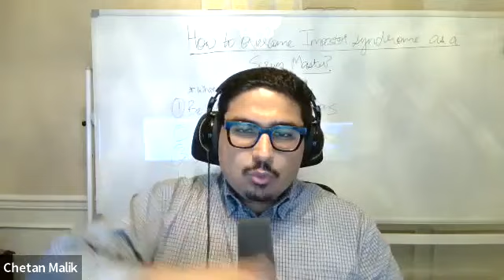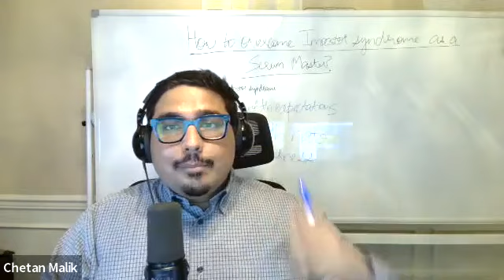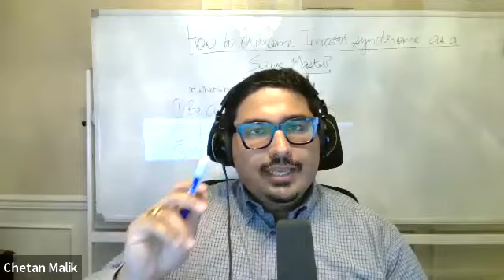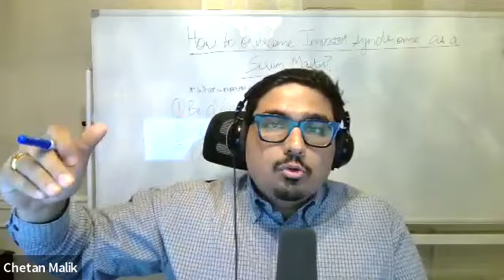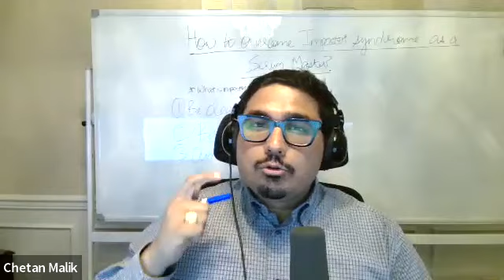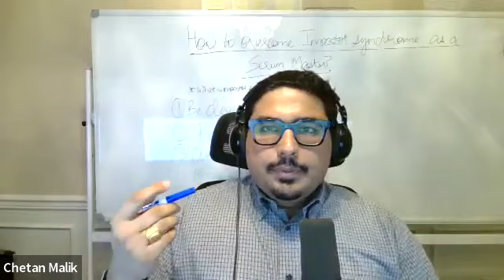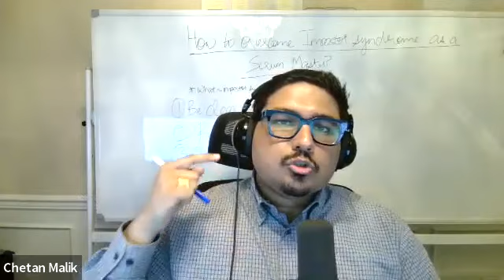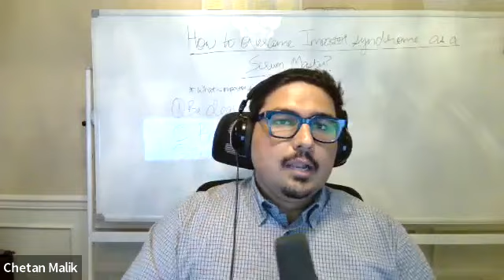How to overcome Impostor Syndrome as a new or Aspiring Scrum Master